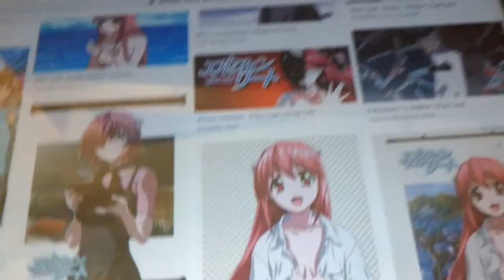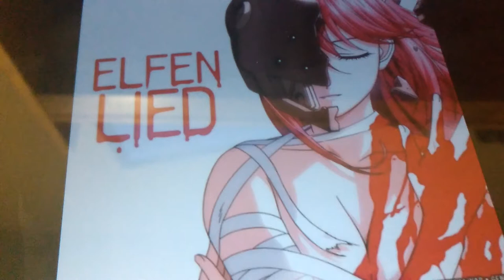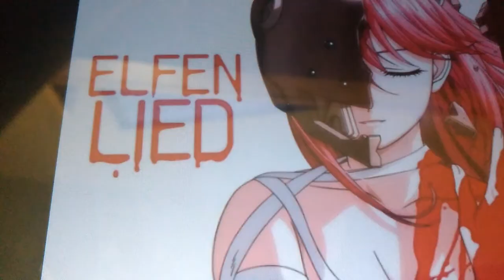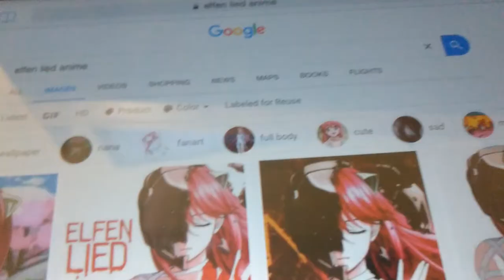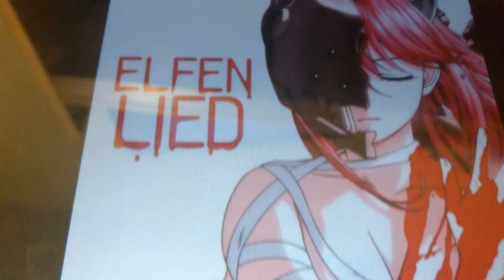Elfen Lied fuel nightmare review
Today I'm going to review why Elfen Lied was the horror anime that fuel many nightmare and questions why you watch it in the first place.